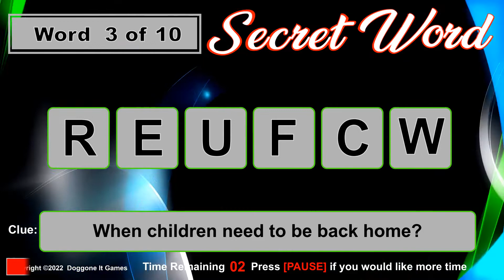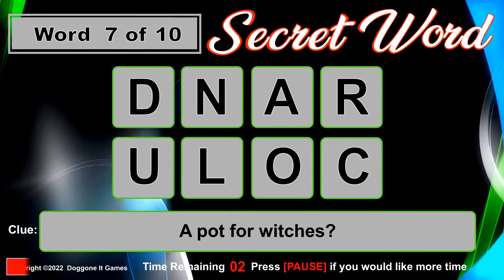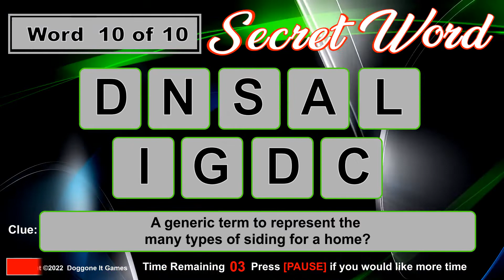Secret Word (2022) - Weekend Extra 11 - Unscramble the word from a clue